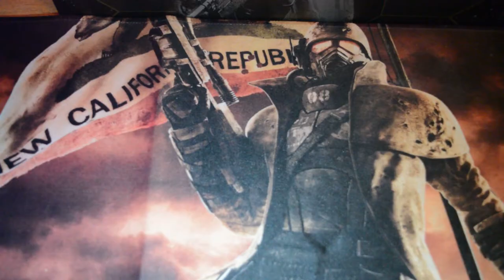Can you reach MAX rank in Halo 3 before it shuts down?!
Playing Halo 3 to find out if you can get max rank before it shuts down! The Halo 3 servers are shutting down, can we hit max rank?!